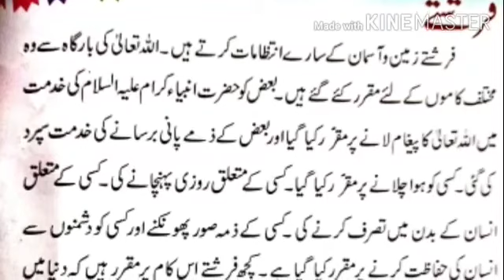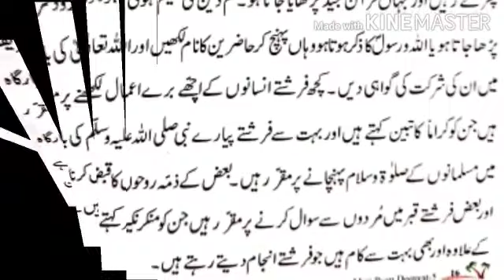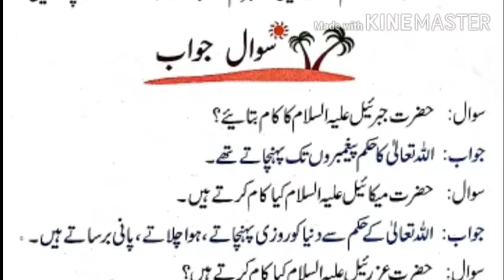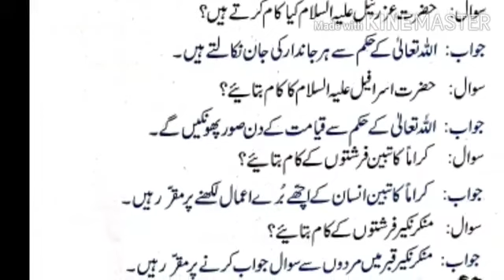CLASS 5, THEOLOGY, CHAP. 6, BY MS. ROOMA, 11-09-2020